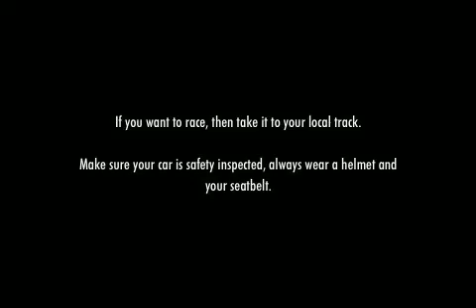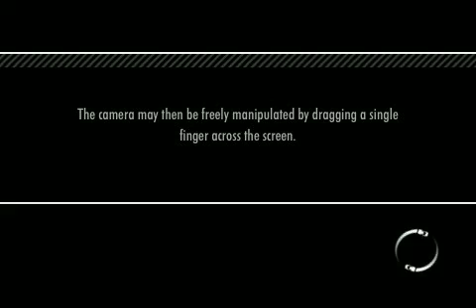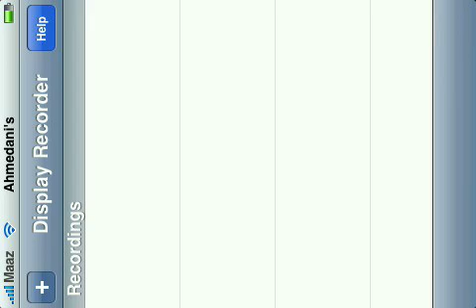Need For Speed Shift